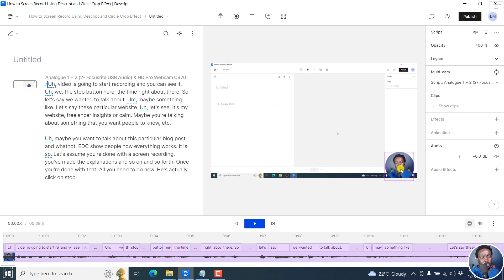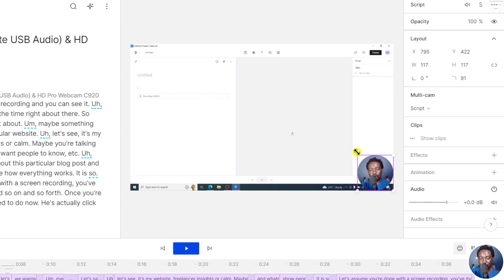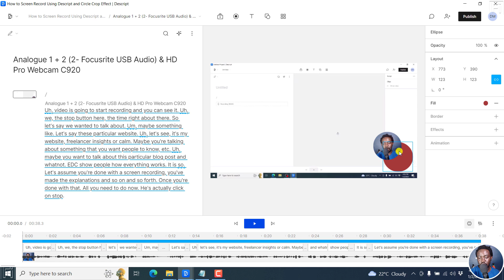How to Circle Crop a Video or Talking Head Video in Descript Storyboard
In this video, I'll show you How to Circle Crop a Video or Talking Head Video in Descript Storyboard. Try Descript Storyboard for Free Now

👉 How to Make an Audiogram Video for your Podcast and Social Media Videos Using Descript and Headliner

I hope this video has been of value.